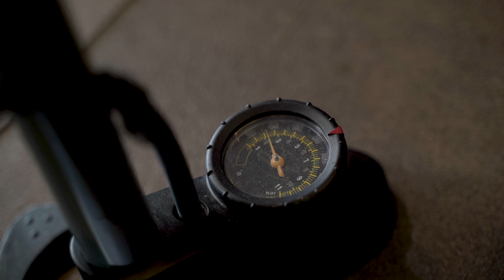Mountainbike richtig pflegen: Reinigung, Wartung & Bremsen-Check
So bereitest du dein Mountainbike für den Sommer vor: Mountainbike-Profi Steffen Thum gibt 5 wichtige Tipps zur Pflege, Wartung und Reinigung.

Kümmerst du dich regelmäßig um dein Fahrrad? Einmal in der Woche beispielsweise oder nur einmal im Jahr? Schreib uns das gerne in die Kommentare!

Steffens Tipps könnt ihr auf das Rennrad und BMX genauso anwenden wie auf Enduro-Bikes und das Mountainbike. Zusammenfassung:

Zusammenfassung:
00:49 - Fahrrad waschen
01:27 - Kette ölen
01:55 - Bremse prüfen
02:39 - Dämpfer ölen
03:06 - Reifendruck prüfen

Schritt 1: Fahrrad waschen

Dabei geht es nicht darum, dass Bike blitzblank zu putzen, sondern vielmehr soll man an dem sauberen Fahrrad erkennen, wo beispielsweise Öl fehlt und welche Stellen kaputt sein könnten.

Dazu nehmt ihr einfach etwas Spüli und warmes Wasser, shampooniert alles ein & spritzt es am Ende mit klarem Wasser wieder ab.

Schritt 2: Kette ölen

Nach der Reinigung sollte die Kette erst trocken werden. Und dann kommt das Öl drauf. Ob ihr von oben oder unten ölt und welches Öl ihr verwendet, ist egal. Wichtig ist nur: Alles was sich bewegt, soll eingeölt werden. Achtet allerdings darauf, dass kein Öl auf die Scheibenbremse kommt.

Schritt 3: Bremse prüfen

Um die Bremsen zu prüfen, schraubt Steffen das Vorderrad ab. Dann guckt er mit geschultem Auge, ob noch genügend Bremsbelag vorhanden ist. Das könnt ihr  mit dem Manual eures Bremsenherstellers abgleichen.

Im Video zeigt er zum Vergleich einen sehr abgefahrenen Bremsbelag und einen neuen Bremsbelag.

Anschließend solltet ihr noch den Druckpunkt der Bremshebel am Lenker überprüfen. Wenn der konstant ist, ist alles gut. Sobald er sich verschiebt, sollte die Bremse entlüftet werden. Das lasst ihr am besten im Fachgeschäft machen.

Denkt daran, dass ihr die Bremsen sowohl hinten als auch vorne mit den Schritten testet.

Schritt 4: Dämpfer ölen

Nach dem langen Winter freuen sich auch die Federelemente und der Dämpfer über eine Portion Öl. Tragt dazu leichtes Sprühöl überall dort auf, wo sich der Dämpfer bewegt, oder wo Dichtungen zu sehen sind.

Schritt 5: Reifendruck prüfen

Checkt vorher kurz den Mantel. Stecken da irgendwo kleine Schrauben, Dornen oder ähnliches drin, dann solltet ihr die entfernen und ggf. den Schlauch überprüfen.

Wenn alles gut ist, dann geht’s ans Aufpumpen. Fürs Rennrad sind 7-8 bar der Richtwert.

Auf dem Trail mit dem Mountainbike sollte es deutlich weniger Druck sein. Da muss viel Grip bestehen. Steffen persönlich hat etwa 1,4 bis 1,6 bar Luftdruck.